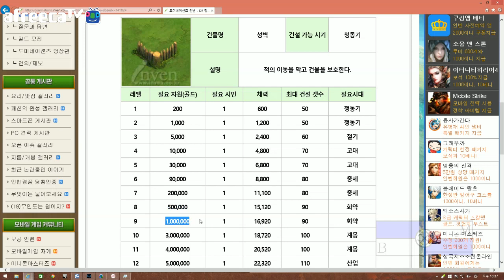[비엠]도미네이션즈 59화 - 성벽업그래이드 완료!!!